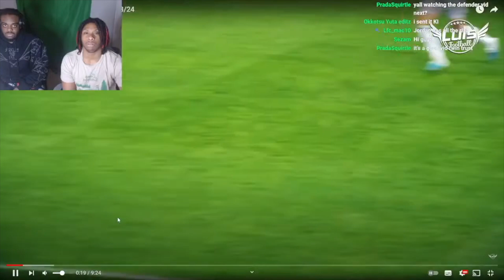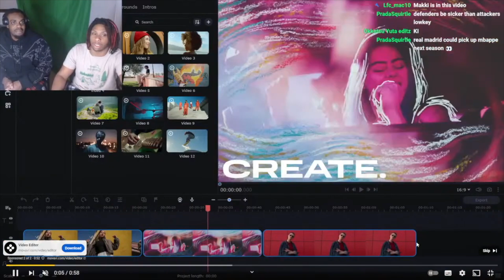In Disbelief Reacting to Kylian Mbappé is a MONSTER in 2023/24!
subsribe and stop lurking